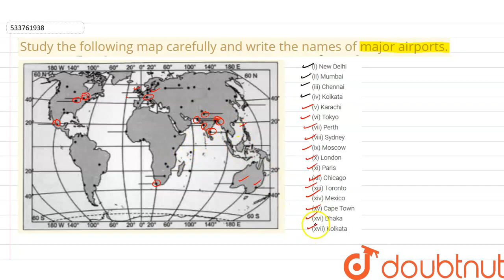Study the following map carefully and write the names of major airports. | CLASS 12 | TRANSPORT ...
Study the following map carefully and write the names of major airports.
Class: 12
Subject: GEOGRAPHY
Chapter: TRANSPORT AND COMMUNICATION
Board:CBSE

👉 Have Any Query? Ask Us.